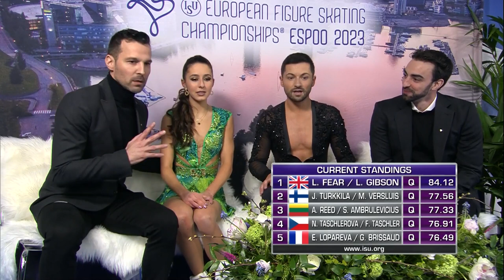Lilah Fear and Lewis Gibson - European Championships 2023. RD.